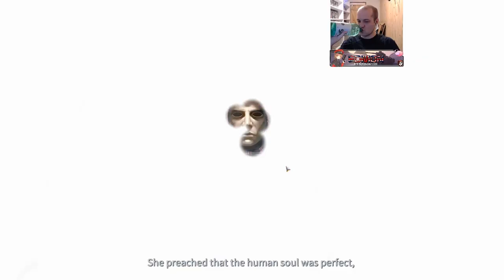Phoenix Point - A Legend Difficulty Adventure - Episode 24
It keeps me motivated to see your comments and I will also do my best to reply to all of them. Every 50 subs means another episode will go out (in addition to the daily one).

If you buy games from the Epic Store, you can put "TheEdmon" in support a creator box and that will generate free money for the channel. Though I think the main reason to do this is that you will also get a voucher that discounts your next purchase by $10 as long as you spend at least $15.

Currently twitch events are rare as the internet is weak down in the bunker! :(